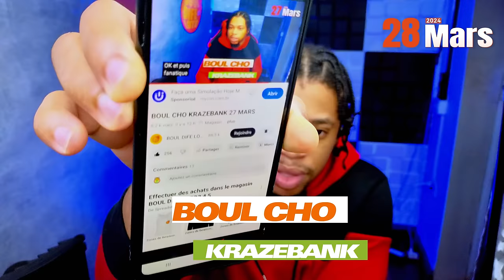BOUL CHO KRAZEBANK 28 MARS 2024